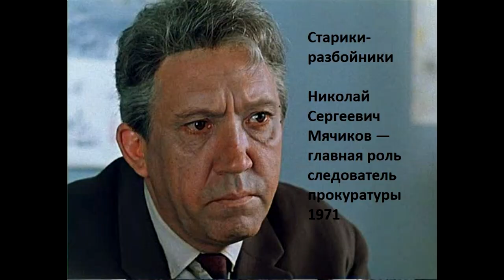Все роли в кино Юрий Никулин